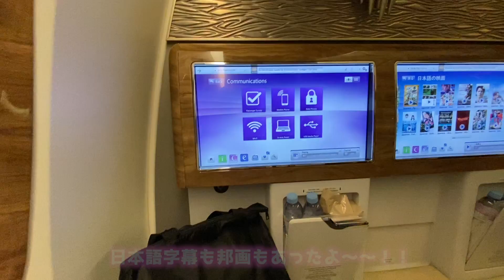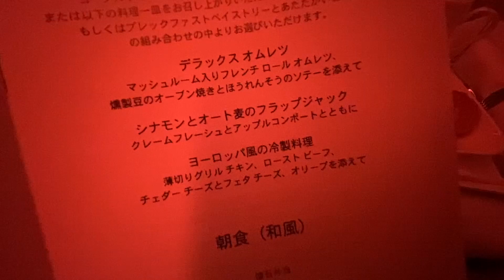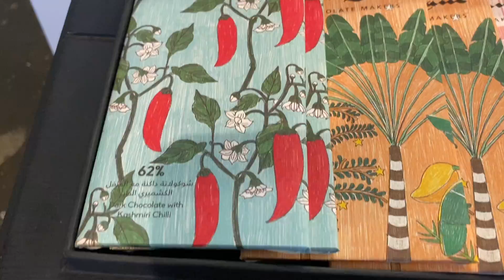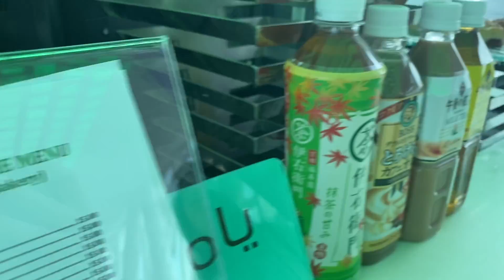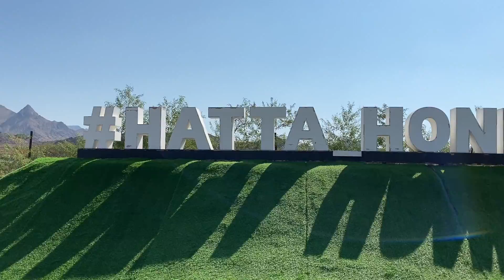【VLOG】ドバイ贅沢女子旅♥絶対に行くべき国！！！！！！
提供：The Dubai Corporation for Tourism and Commerce Marketing